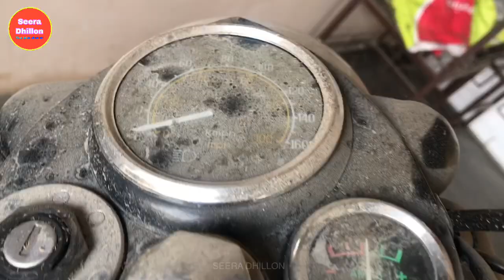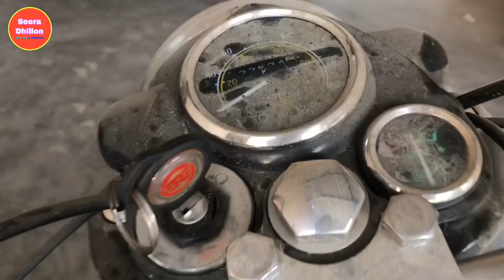BULLET// ROYAL ENFIELD//ਬੁਲੇਟ ਦੇ ਸੌਕੀਨ// SEERA DHILLON